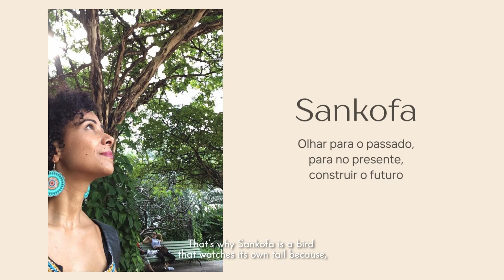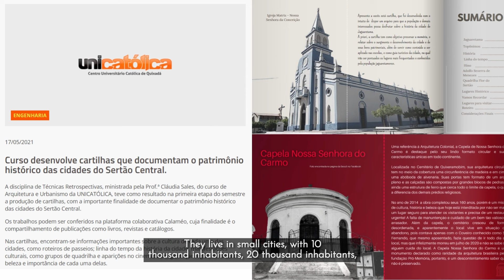Empowering Voices: Brazilian Female Architects in Focus | ARCHITECTURE HUNTER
The "4X4=16" series showcases the architectural accomplishments of South American women. Each session features 4 panelists from the featured country, who share their work and insights. After engaging discussions in Argentina, Peru, and Chile, this session shines a spotlight on the visionary work of Brazilian architects Gloria Cabral, Marta Moreira, Mariana Simas, and Cláudia Sales de Alcântara.

Project: 4x4 = 16 | Pertenencia & Pertinencia - Brazil
Featuring: Gloria Cabral, Cláudia Sales, Marta Moreira & Mariana Simas
Organized by: Francesca Franchi & Paula Lavarello | AIA|DC Design Excellence Committee
Moderated by: Cristiana Mascarenhas
Film: Push Media & Architecture Hunter
Location: São Paulo, Brazil